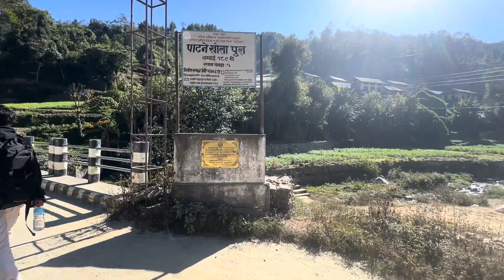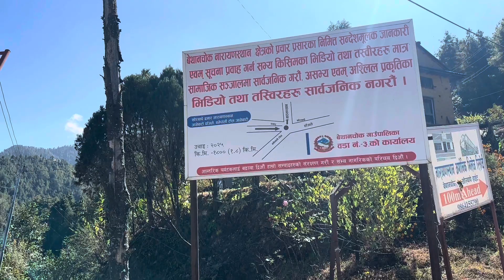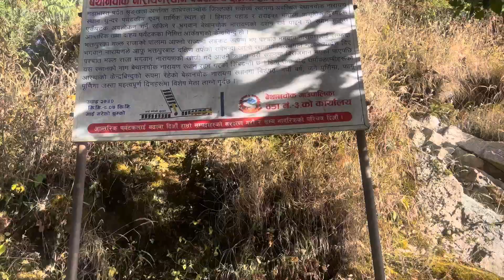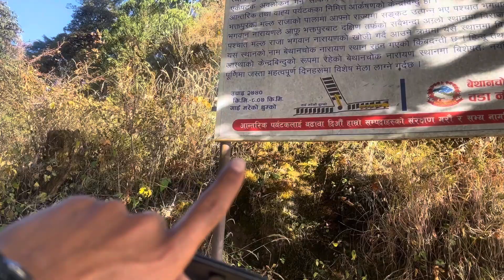Bethanchowk, Narayanthan 🇳🇵|| king of the Hills || Episode 1 || Nepal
Directions :
Kathmandu to Panauti 1.5 - 2 hrs Panauti to Dhungkharka 1 hrs
Dhungkharka to Bethanchok 2-3 hrs ( 2.5 - 3 hrs of hike if you're on four -wheels)